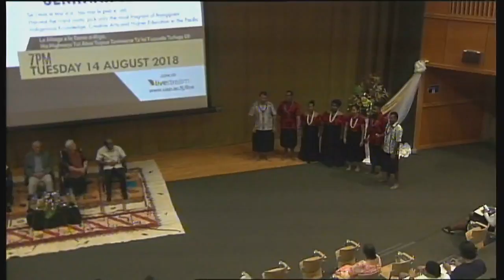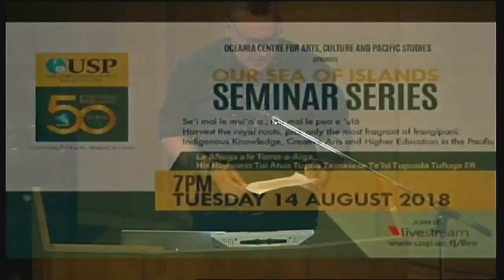Indigenous Knowledge, Creative Arts & Higher Education in the Pacific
Our Sea of Islands Seminar Series - Se’i mai Le mui’a’a ; tau mai le pua e‘ulā: Dig up and bring forth the ‘ava plant and it’s roots: Pick Only Frangipani Worthy of A Lei: Indigenous Knowledge , Creative Arts and Higher Education in the Pacific. PRESENTER: Le Afioga a le Tama-a-Aiga, His Highness Tui Atua Tupua Tamasese Ta’isi Tupuola Tufuga Efi.

The Livestream will begin at 7pmFijitime
today Tuesday 14th August, 2018